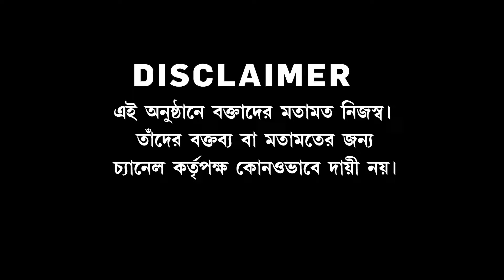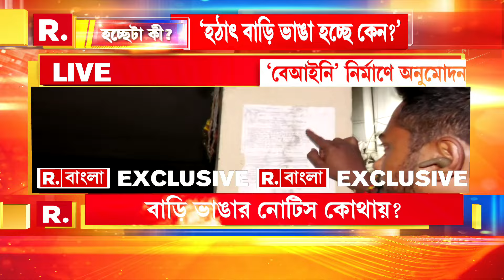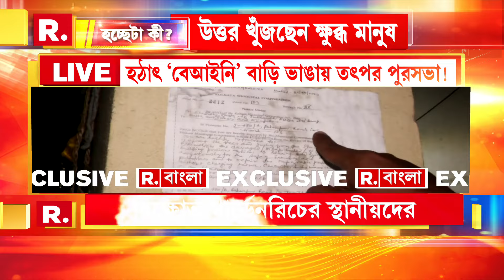গার্ডেনরিচকাণ্ডের পর পুরসভা বাড়ি ভাঙতে উদ্যোগী ! নির্মাণে ছাড়পত্র দিল কেন ? দায় এড়ানো এত সহজ?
গার্ডেনরিচকাণ্ডের পর পুরসভা বাড়ি ভাঙতে উদ্যোগী, কিন্তু এই নির্মাণে ছাড়পত্র দিল কেন পুরসভা? এখন দায় এড়ানো এত সহজ?

রিপাবলিক স্বাধীন।
রিপাবলিক নির্ভীক।
আপনিই রিপাবলিক।